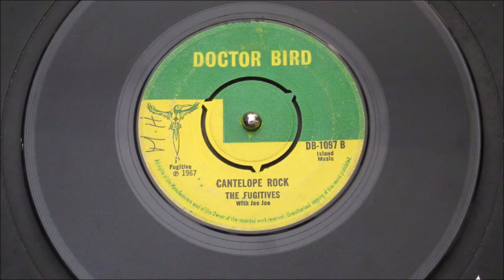Fugitives with Joe Joe - Cantelope Rock - Doctor Bird : DB-1087 (45s)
One of my all-time favourite Rock Steady instrumentals, featuring the brilliance of Skatalites founder member Joe Joe Bennett who directs this inspiring dancer whilst peppering those relentless bass guitar pulses, incessant percussive rattlings, fierce ricocheting piano notes showered with all manner of horn manipulation from the seven man team The Fugitive. The result is mesmeric, melding into an exquisite far-eastern journey of into irresistible dance. Deconstructing Hugh Masekela "Cantelope Rock" turning into another animal of desire, the highpoint for me, is a surprise full but short blast of Joe Joe on his trumpet followed by a bari-tone saxophone and trumpet coupling.. making it a recording that stays in your head long, long after the arm is lifted.

The flipside is an equally convincing, with a change of style as Joe Joe directs a more subtle approach with a "Lecture" woven into a simplistic but just as addictive as the sound of The Fugitives, over-flows with consummate musicianship, with a rich vocalist chanting the undoubted virtues of those gifted band members.

Two great sides, but "Cantelope Rock" is very very special indeed!
Condition Report
Small initials on label, see images. 3 prong centre intact, vinyl reveals multiple soft hairlines, but as you can hear both sides play crisp, loud and clean

The PONDS
17 Melton Road
Waltham on the Wolds
Melton Mowbray
LE14 4AJ
UK

Telephone Orders